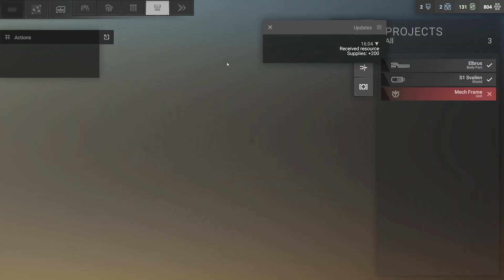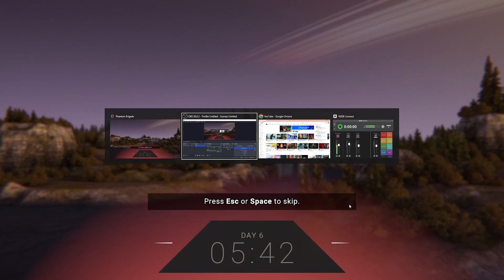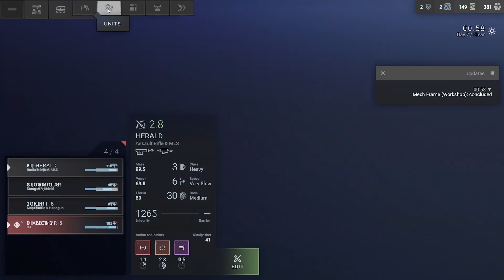Our Ranks Grow! Phantom Brigade - A Teacher Plays EP 6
Phantom Brigade is a turn-based tactics video game originally developed by Tetragon Works, but currently being developed by Brace Yourself Games after they acquired the indie studio. Initially in early access on Epic Games Store since November 2020, the full game was released on February 28, 2023.